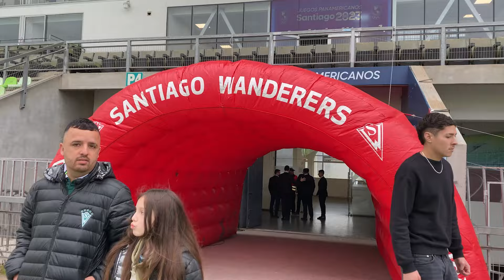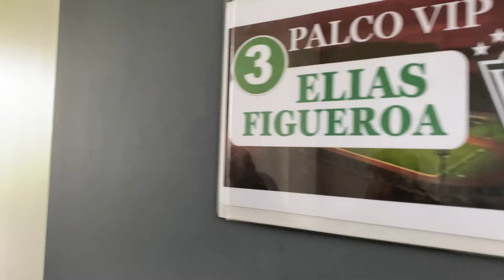WanderersTV: Tour Estadio Santiago Wanderers vs Arturo Fernández Vial